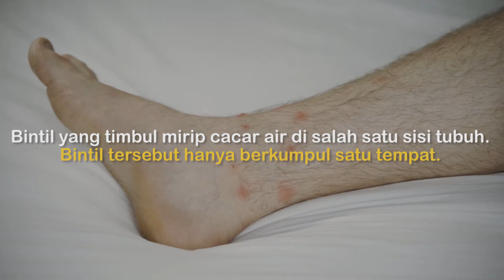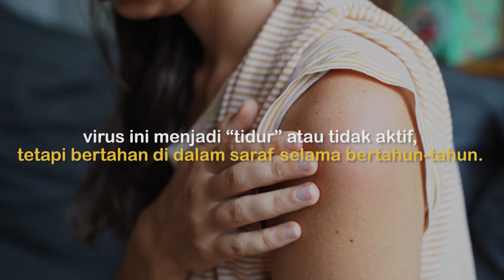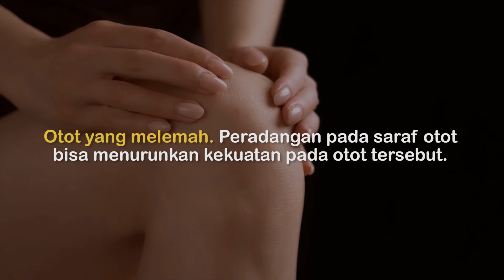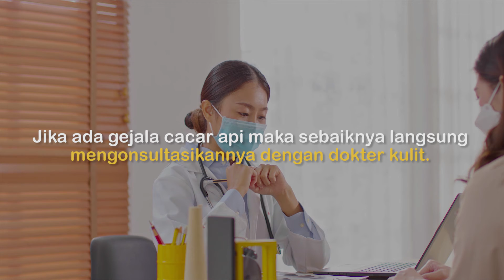Bahayakah Herpes Zoster ? kenali penyebab dan gejalanya !!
Hai Sahabat Pandawa, bagaimana kabar hari ini? Semoga Sahabat Pandawa sekalian sehat selalu yaa! Sangatlah penting menjaga kesehatan di masa-masa pandemik ini, termasuk kesehatan kulit. Kulit yang sehat dan bersih akan terlihat lebih menarik di mata orang.
Dalam menjaga kesehatan kulit, tentunya beberapa penyakit selalu mengintai kulit Anda. Jika Sahabat Pandawa tidak benar dalam merawatnya maka bisa saja penyakit-penyakit kulit bisa menjangkit. Salah satu penyakit kulit yang mudah menjangkit adalah herpes zoster atau herpes kulit.Seperti biasanya, Klinik Pandawa akan memberikan informasi-informasi seputar kesehatan kulit, kelamin, dan estetika.
Pada kesempatan kali ini Klinik Pandawa akan membahas tentang herpes kulit mulai dari pengertian, gejala, penyebab, dan pengobatan. Maka dari itu, simak terus Video ini ya Sahabat Pandawa untuk penjelasan lebih lengkapnya. Yuk disimak!

Hubungi kami untuk mendapatkan informasi lebih lanjut, perawatan dan pengobatan melalui nomor:
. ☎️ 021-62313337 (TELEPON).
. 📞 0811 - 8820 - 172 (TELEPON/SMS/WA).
📍 Alamat:
📍 Klinik Pandawa, Gedung Baja Tower B, Lt GF 2.